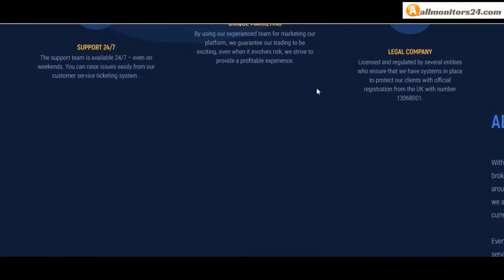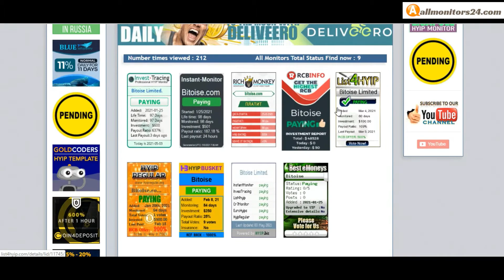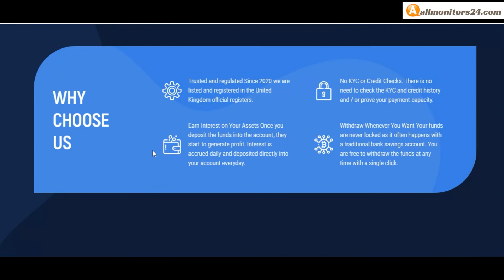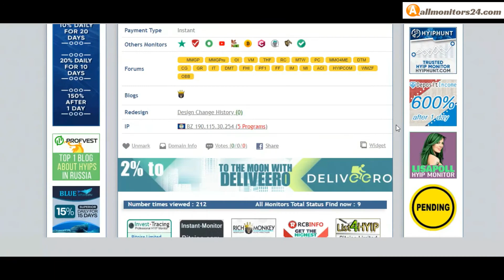bitoise.com , Reviews Scam Or Paying ?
Allmonitors24.com help you to find  check website is paying or a scam be safe  more info about -bitoise.com - visit this link